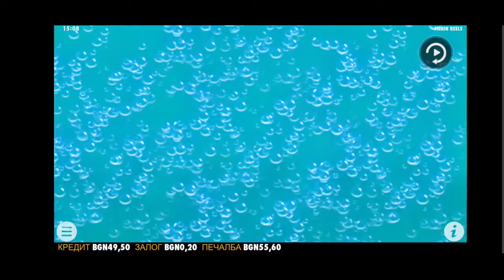Fishin Reels (by Pragmatic) - 14 Free Spins - 280X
Играя слота Fishin Reels на проозводителя Pragmatic Play!

Хванах бонус, който умножи залога ми от 0.20 лв с доста приятен коефициент.

Приятно гледане!

Залог: 0.20 лв

Залагайте разумно и го правете само за забавление!

✪ ТОП 5 СЪВЕТИ ЗА БЕЗОПАСНА ИГРА:
1) МЯРА - играйте без да се увличате и изпадате в крайности!
2) НЕ НА ВСЯКА ЦЕНА - определете кога е дошъл моментът, в който трябва да спрете!
3) ОПРЕДЕЛЕТЕ БЮДЖЕТ - който да служи само за този тип забавление и спазвайте лимитите, които сте си задали!
4) РАЗГРАНИЧАВАЙТЕ - кога играта ви забавлява и кога започвате да се пристрастявате и губите ясна представа за действията си.
5) ПОТЪРСЕТЕ ПОМОЩ - ако чувствате, че губите контрол над себе си и действията си, не се колебайте да споделите за проблема!

Съдържанието на канала ми е забранено за лица под 18 години!
Ако имате проблем с хазарта потърсете помощ на: begambleaware.org